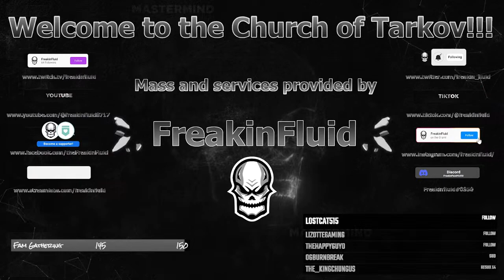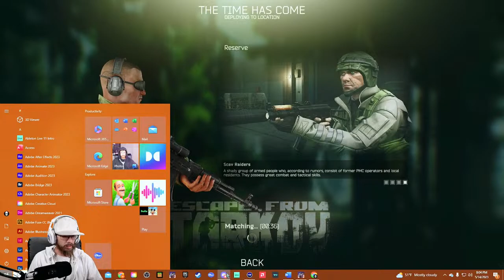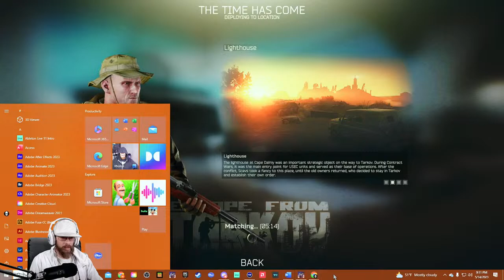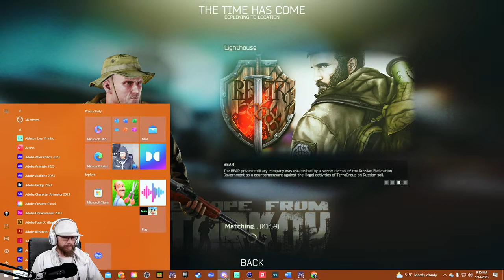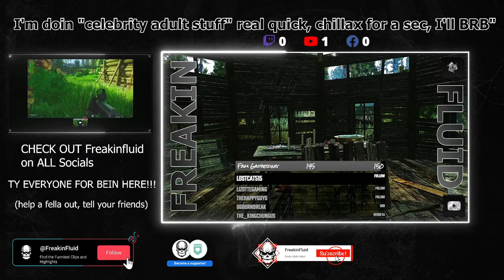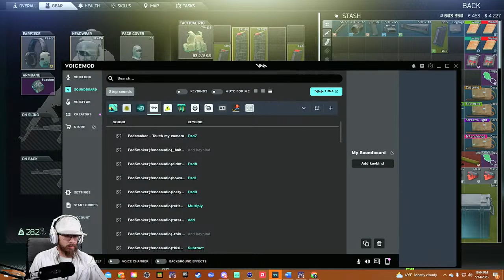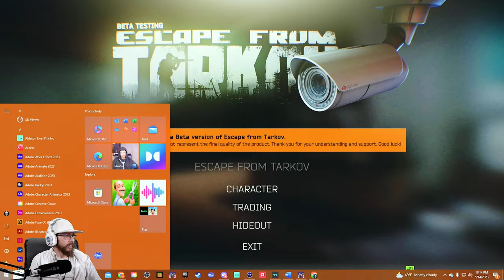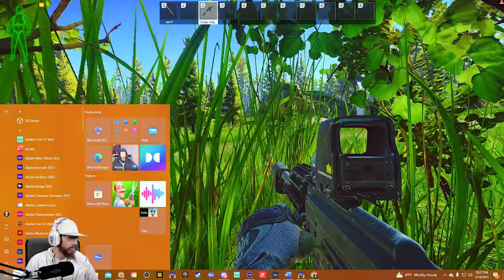Church of Tarkov - We STILL Out Here!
Many have left Tarkov but WE still remain! Have faith, Nikita will lead us to that everlasting loot!